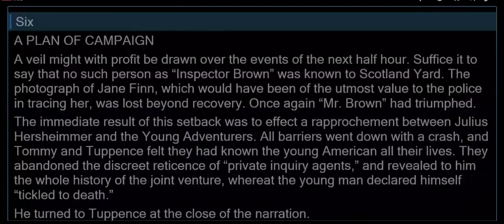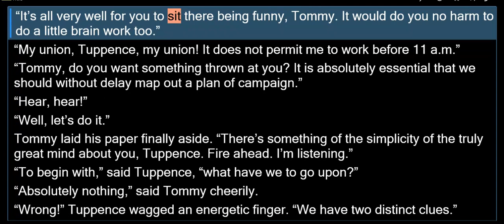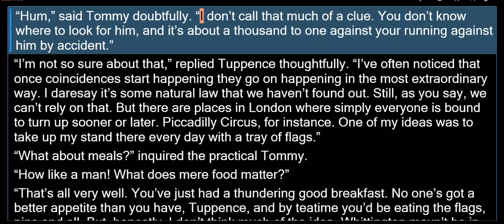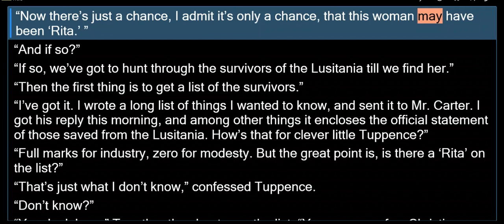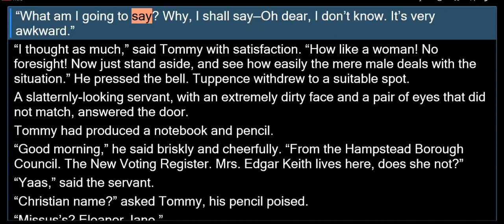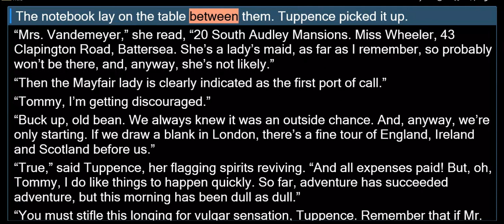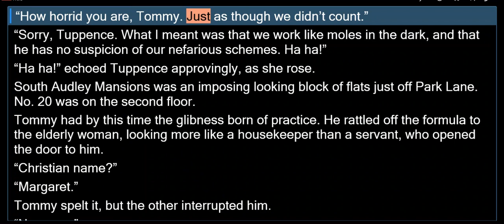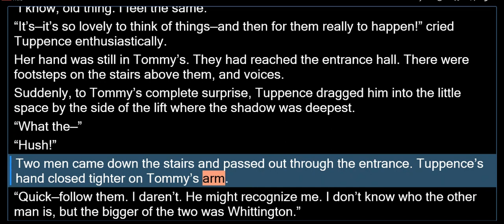AC6 - SIX - TOMMY & TUPPENCE - A PLAN FOR CAMPAIGN